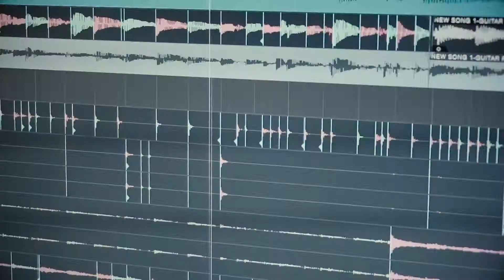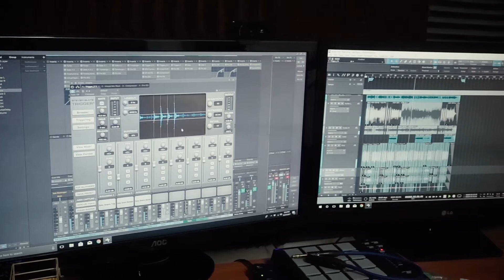Distance Defined - Convalescent (Official Music Video)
Our official music video for "Convalescent", from out debut album "Destinations".
Footage taken from live shows at Chikoot Charlies in Anchorage, AK and Valley Revival in Wasilla, AK.
Filming, effects, and editing by Jeremy Stegman

LYRICS:

Waking up with bloodshot eyes.
Body is shaking from the devil's cries.
Days feel like lost battles with my mind.
Just waiting for the night to come alive.
Nothing will suffice, never thinking twice.
This is my paralytic paradise.
This is the challenge of a lifetime.
Finding yourself is a tall mountain to climb
With eyes set on the future,
The past can easily be sutured.
Giving yourself a chance to change.
Struggle is never permanent.
You are not the lifeless subordinate.

Now that I am truly found.
It's time to pick myself up off the ground.
My body and mind never losing focus.
Removing the memory of being hopeless (being hopeless)
Remove the memory
Finding yourself is a mountain to climb (mountain to climb)
With eyes set towards the future,